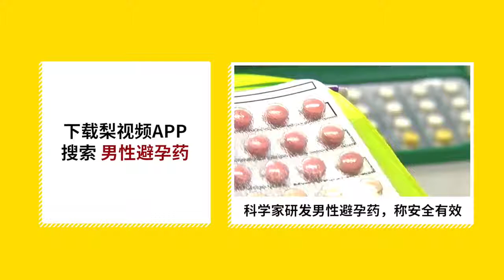景德镇下水管道爆燃掀翻路面,致1死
3月24日，江西景德镇市新桥发生下水管道爆燃。截至目前，造成1人死亡，5人受伤。目前伤者已全部送医，现场情况得到有效控制，事故原因调查中。